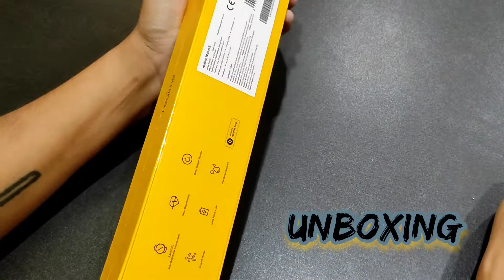Unboxing || Realme smart watch s || If u like the video plz do hit like,share and subscribe😊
Also available in flipkart # price Rs4999